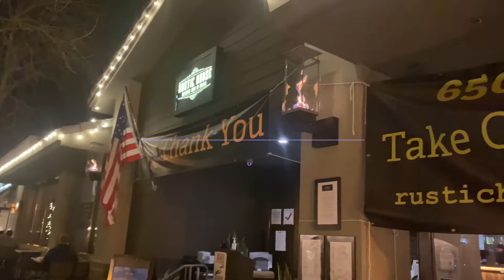Rustic House Oysters Bar and Grill - Food Review/Mukbang (enjoyed buy 1 take 1 lobster roll)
Vlog #57: Rustic House Oysters Bar and Grill located in Los Altos, Ca. - Food Review/Mukbang. We enjoyed their food. They had special buy 1 get 1 lobster rolls. We also enjoyed linguini with crabs.

You can also follow us in FB and IG @thebestofg2